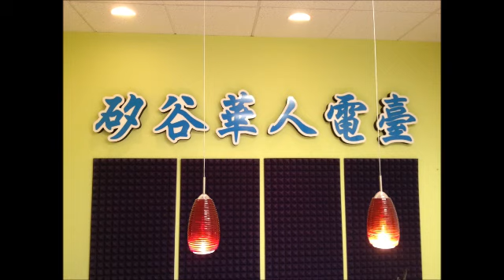SVC Media Radio Program 96.1 FM 07082014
7:00-7:30pm  东豪理财 张东豪;